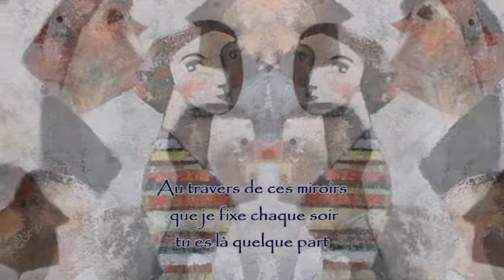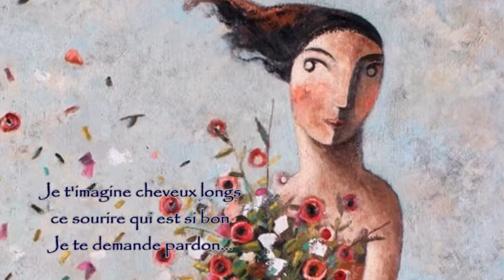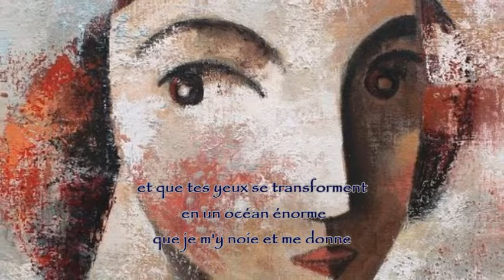Pierre Defrance "J'attendrai tout le temps" , images Didier Lourenço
Voilà une délicate déclaration d'amour que toute jeune fille en fleurs aimerait recevoir!